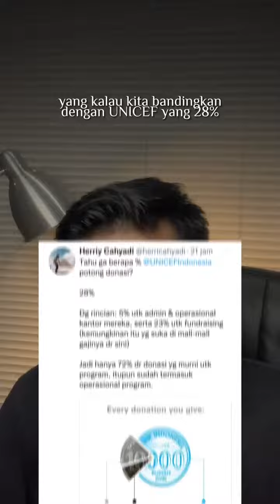Ada apa dengan ACT l Aksi Cepat Tanggap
Video dari Lintang Ramanucky BSp